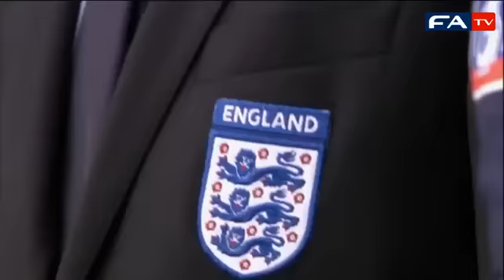England 2 - 1 Japan - Official Highlights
Highlights from England's final world cup warm up game. They played Japan in Austria and thanks to two own goals in the final stages of the game they won it 2-1 after going a goal down after some poor defending after a Japan corner on seven minutes.

England made several changes at the break at tried a new system, one other than the 4-4-2 formation we all know about. It was after half hour the usual system of 4-4-2 was resumed and almost immediately England leveled thanks to an own goal.

Eleven minutes later England went 2-1 up thanks to another own goal. England trailed 1-0 when they were awarded a penalty which Frank Lampard failed to convert; the second successive kick he's now missed for Chelsea and England; even though he's normally so reliable.

The Japan side worked very hard throughout the game and they would feel they would have deserved at least a draw before the game; nevertheless, England did just enough to clinch the game 2-1.

There will be concerns over England's display in this game because it was the final one before they kick of their world cup campaign. Lots of room of improovement, so little time.